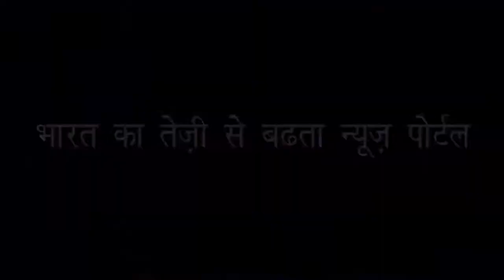गली बॉय का पहला पोस्टर आया सामने | Ranveer Singh "GULLY BOY "First look release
गली बॉय का पहला पोस्टर आया सामने, नहीं दिखा रणवीर सिंह का चेहरा